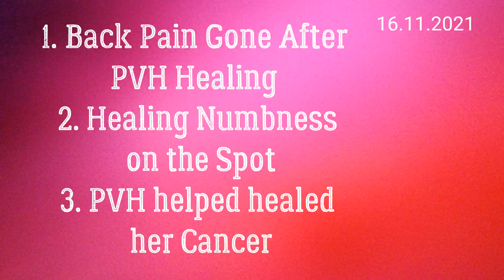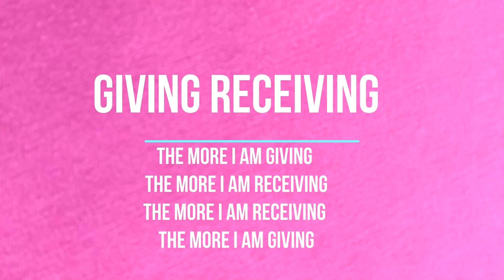PVH Helped Heal Her Cancer, Back Pain, And Numbness On The Spot